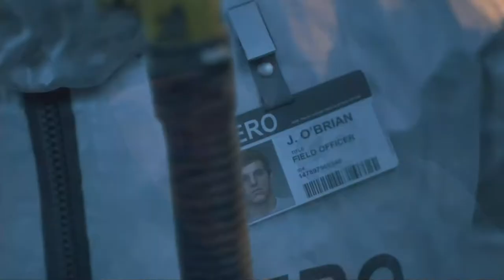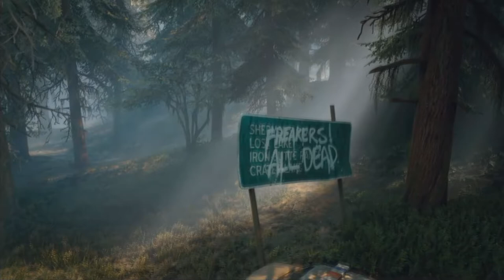Days gone: Part 1